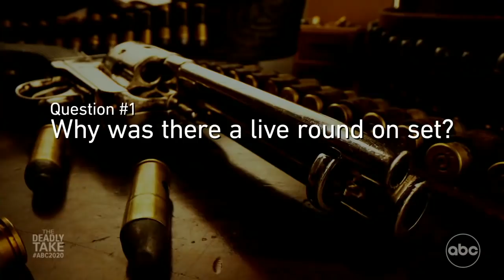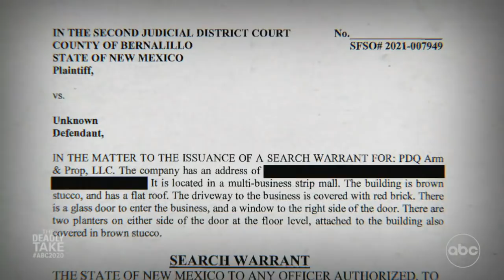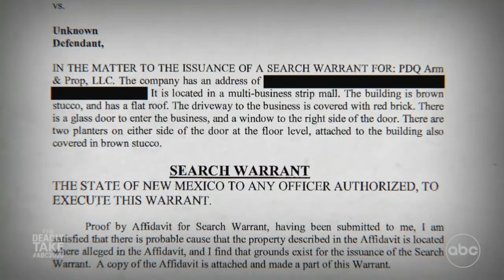The Deadly Take l 20/20 l PART 5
Authorities launch investigation into 'Rust' shooting accident: Part 5

Investigators named armorer Hannah Gutierrez Reed and assistant director Dave Halls as having handled or inspected the firearm prior to the shooting. Both deny wrongdoing.

Also available on HULU